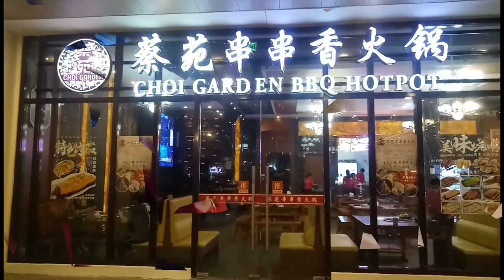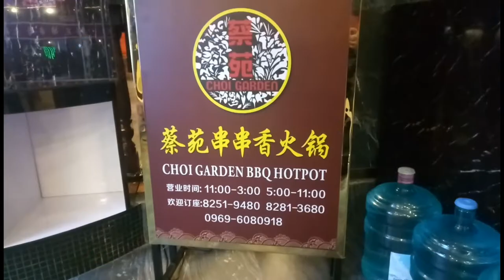EAT ALL YOU CAN | BUFFET @ CHOI GARDEN HOT POT RESTAURANT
Choi Garden is THE all in one Chinese restaurant that serves dimsum all day, ala carte, lauriat and hot pot.

To those who are not familiar with hot pot it’s the Chinese version of the Japanese shabu shabu. With hot pot, soup stock is used to cook your food instead of just plain water. It’s the healthy fondue.

This is a quick lesson on how to eat hot pot. Click on the menu to see all the choices you have.

Step 1. Choose your soup base. We chose the double soup in pot. One side is sate and the other side is clear soup. I like the sate soup because it adds a little kick to the flavor of whatever your cooking.Step 2. Choose your meat, poultry, seafood, meatballs, fish/squid/lobster balls, wanton or dumplings, vegetables and noodles. The choices are endless. Click the picture below to see what we chose. Everything we ordered was good but you HAVE to order the house fish curd. More on that later.
Step 3. Make your sauce. Do you want it spicy hot? garlicky? Choose the ingredients you want. My favorite is the barbecue sauce which is grainy and not spicy. It’s not sweet like American barbecue sauce. It’s just plain good.
Step 4. Carefully put in the raw food into the soup. Wait for the soup to boil. When the balls, dumplings and wanton float to the top that means it’s cooked. For the beef just dunk it in the soup for a few seconds until the color changes. Be careful not to overcook it. Their beef is melt in your mouth tender.
Step 5. Use the slotted spoon and scoop out your food from the boiling soup. Put it all in your bowl. Take a deep breath, smile and eat!

CHOI GARDEN BBQ HOT POT Address: Phase 2 Seascape Village Atong Dela Rama Zoilo Hilario Street CCP Complex Brgy 76 Pasay City

Eat all you can @ choi garden bbq hot pot
My family eating bonding last night @ choi garden bbq hot pot